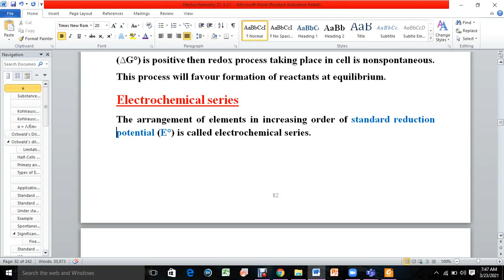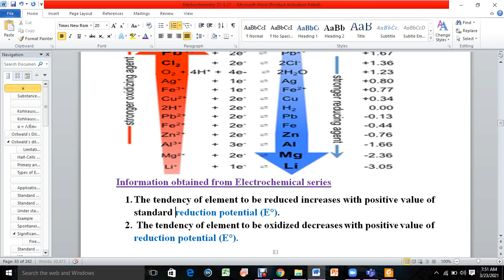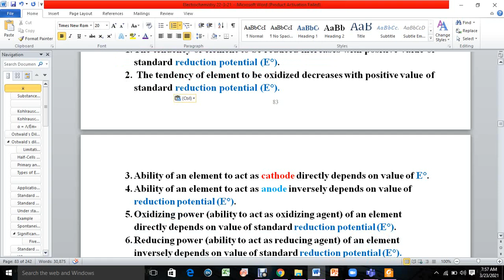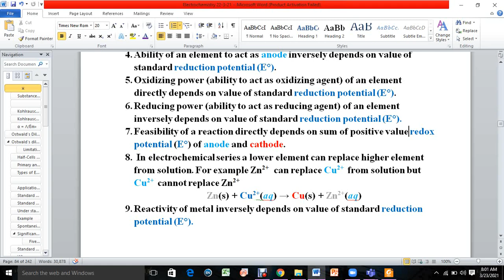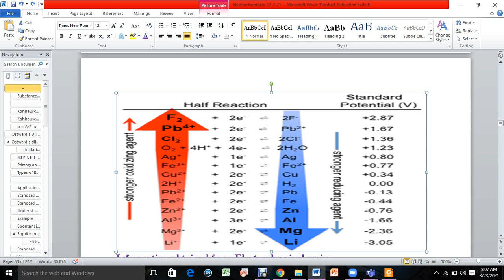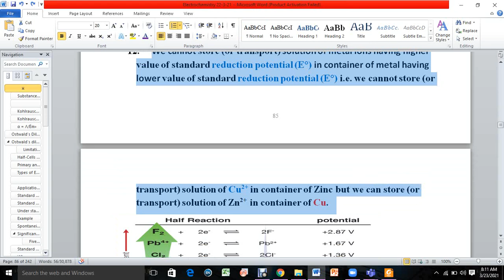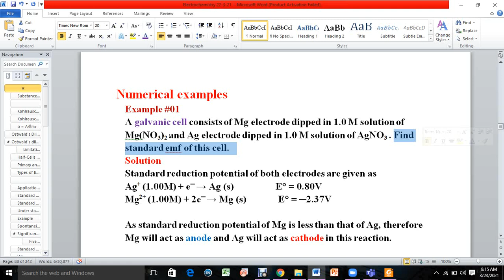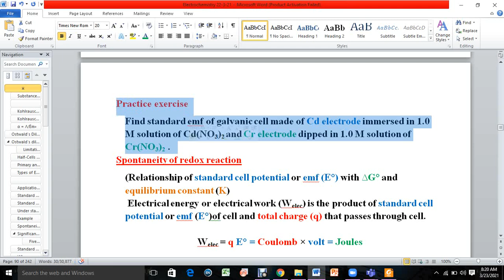Electrochemical series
How tendency of element to be reduced depends on value of standard reduction potential (E°).?
How tendency of element to be oxidized depends on value of standard reduction potential (E°)?.
How tendency of an element to act as cathode or anode  depends on standard reduction potential (E°)?
How does Oxidizing power (ability to act as oxidizing agent) of an element  depend on value of standard reduction potential (E°)?.
How does reducing power (ability to act as reducing  agent) of an element  depend on value of standard reduction potential (E°)?.
How feasibility of a reaction depends on redox potential (E°) of anode and cathode.

Why we cannot store (or transport) solution of metal ions having higher value of standard reduction potential (E°) in container of metal having lower value of standard reduction potential (E°)
Why we cannot store (or transport) solution of Cu2+ in container of Zinc ?

How Reactivity of metal inversely depends on value of standard reduction potential (E°).
Why we cannot store (or transport) acid in a container made up of metal with negative value of standard reduction potential (E°).
Why we cannot store (or transport) acid in a container made up of Zinc